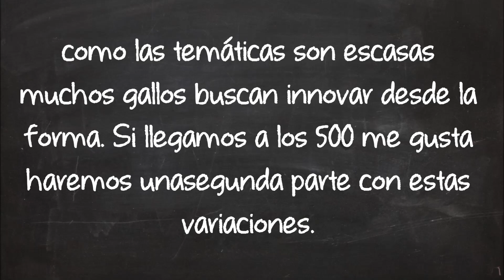Cómo están hechos los Punchline más festejados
DONDE REALIZAREMOS ENTRENAMIENTOS SEMANALES

infranich analiza cuales son los temas que se utilizan en los punchline mas festejados. Este es el primer video de una una serie que intenta analizar los videos que intentan compilar los mejores golpes. En otros intentará analizar variaciones de estos e intentos de renovar estas temáticas.